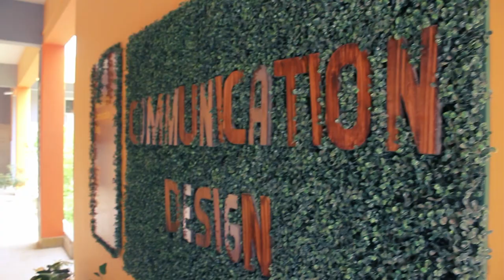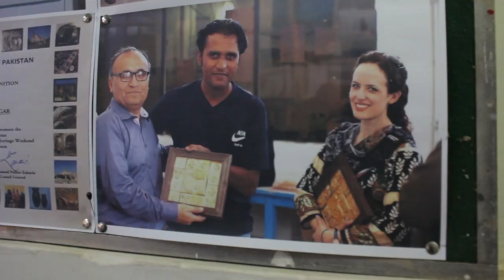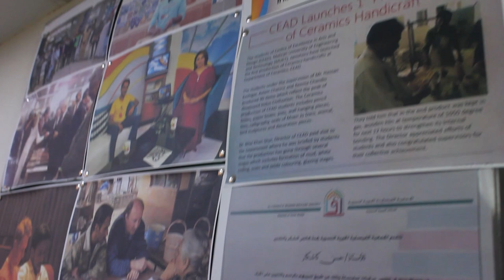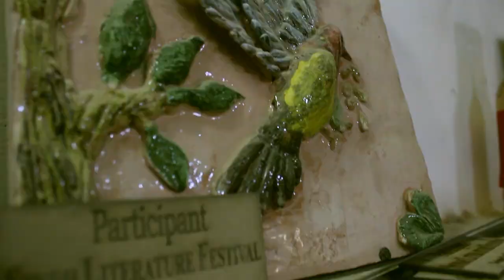Story of an Artist: Hassan Kashi | Documentary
Filmed, edited & produced by Farman Ali Khan

Special thanks to:
Sir Hassan Kashi
Usama Pathan
Abeera Maqsood
Amir Mallah